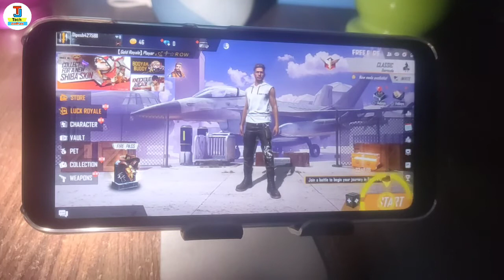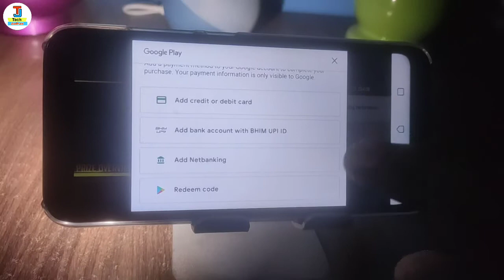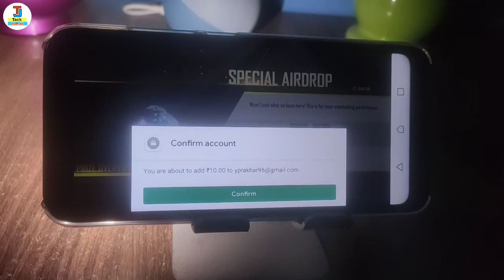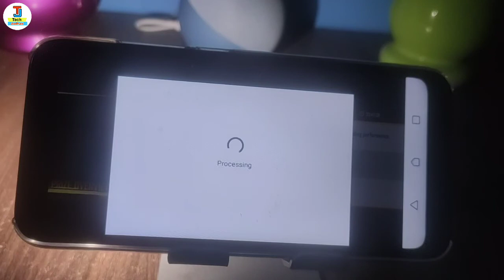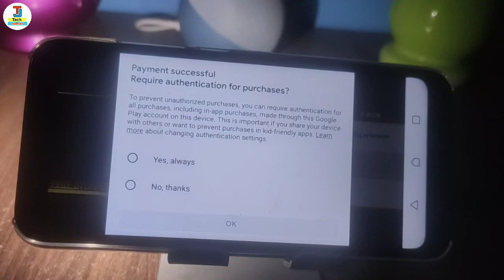free fire me top up kaise kare without paytm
hello dosto namskar kaise hai aap loag baat karenge isi ke baare me full process sikhenge ki free fire me top up kaise kare isi ke baare me sikhenge

Your Queries some imp.

Your Queries 👇👇
free fire me top up kaise kare bina paytm ke

free fire me top up kaise kare bank account se

free fire me top up kaise kare google pay se

free fire me top up karne ka tarika

free fire me top up kaise kare atm card se

free fire me top up kaise kare paytm se

free fire me top up kaise kare redeem code

free fire me top up kaise kare paytm ke

free fire top up kare

free fire me top up kaise kare bina paytm ke phone pe

free fire me top up kaise kare debit card

free fire me top up kaise kare paytm se 2021